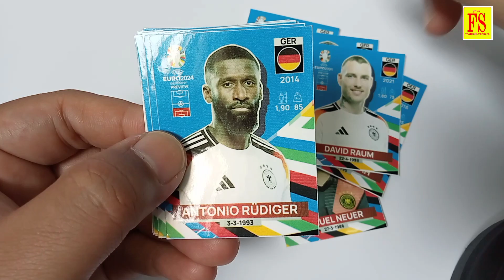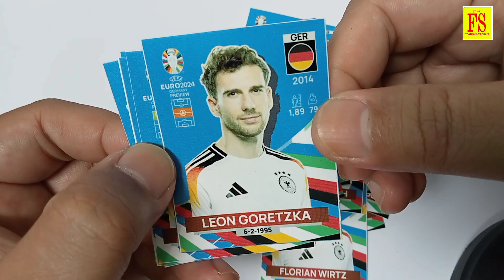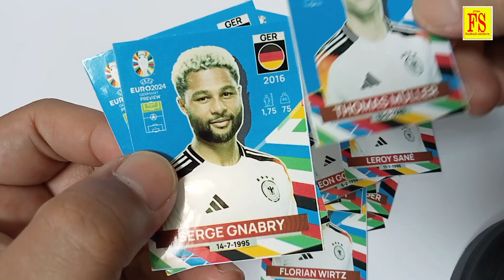GERMANY EURO 2024 STICKER PREVIEW WITH TONI KROOS AND THOMAS MULLER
GERMANY EURO 2023 SQUAD STICKER PREVIEW WITH TONI KROOS AND THOMAS MULLER @YonsFS